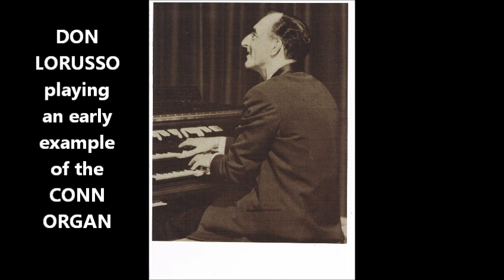DON LORUSSO - CONN ORGAN - " Swinging Shepherd Blues"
DON LORUSSO was an early pioneer of the electronic organ in the UK.
In 1947 he presented the new Conn Organ in the U.S.A.
On his return to the UK he could be heard at Murray's Cabaret Club in London's West End
and Don had a BBC Light Programme broadcast on Sunday evenings playing the first Conn instrument in Britain.